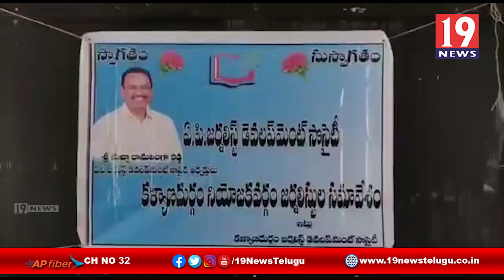జర్నలిస్టులను ప్రభుత్వం ఆదుకోవాలి - కళ్యాణదుర్గం,అనంతపురం జిల్లా